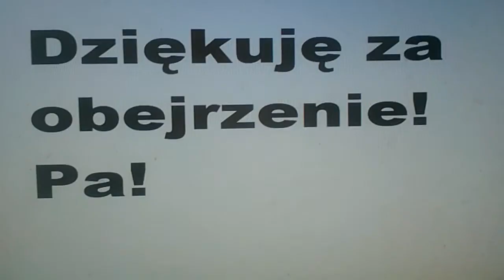Wszystkie dubbingi Myszki Miki w języku polskim!!!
Piotr Grabowski
Jacek Bończyk
Kacper Kuszewski
Miłego oglądania!
Jak się spodobało zostaw sub i łapkę w górę!